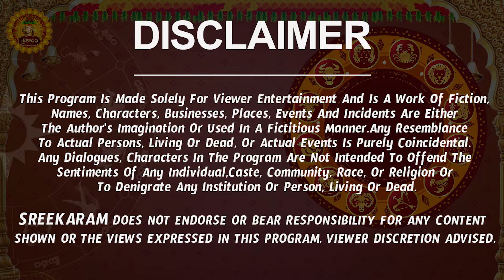గురువు వక్రించబోతున్నాడు | Vrushabha Rasi Phalalu 2024 Telugu |Vrushabha Rasi Phalalu September 2024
గురువు వక్రించబోతున్నాడు | Vrushabha Rasi Phalalu 2024 Telugu | Vrushabha Rasi Phalalu September 2024 | Taurus Horoscope | Sreekaram

Watch Vrushabha Rashi Weekly Horoscope | Vrushabha Rasi September 2024 Telugu | Vrushabha Rasi September Month 2024 | September Month Vrushabha Rasi 2024

Here is Vrushabha Rashi September 2024 Telugu | September 2024 Vrushabha Rashi Phalalu